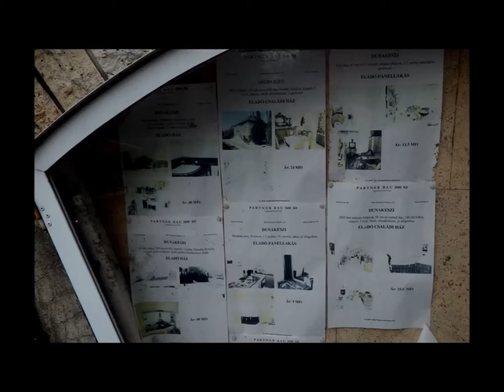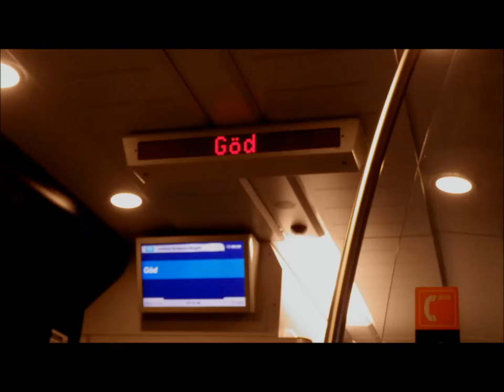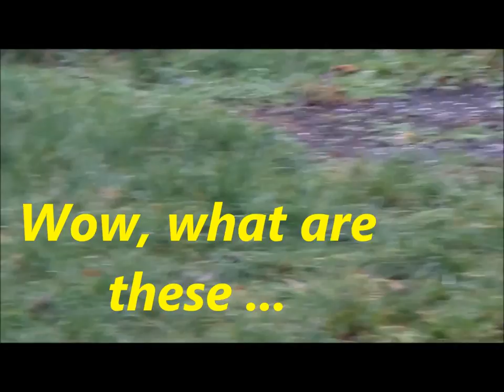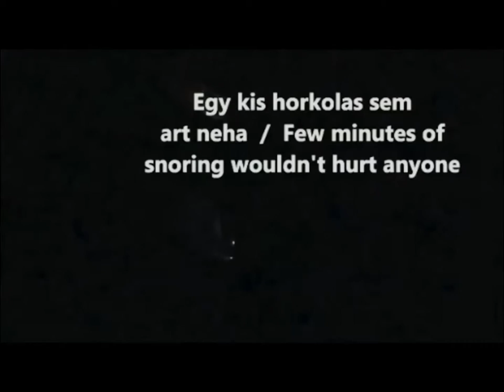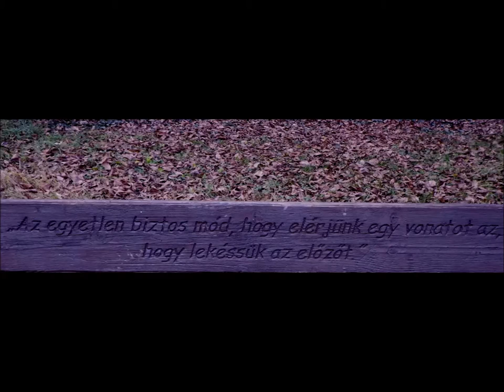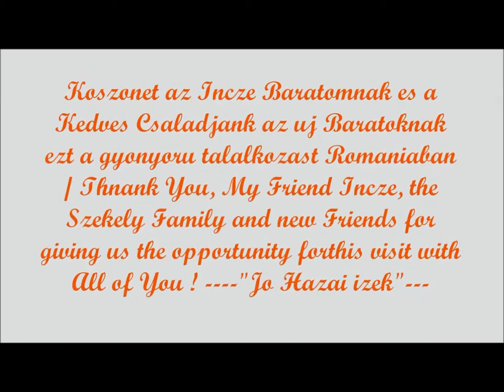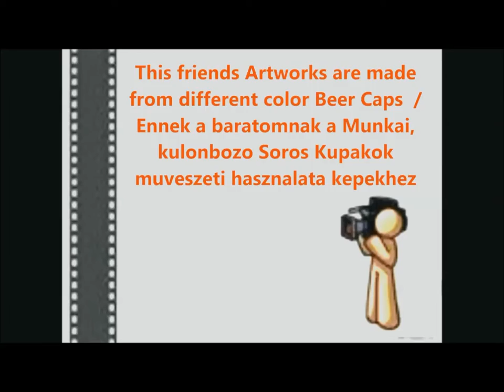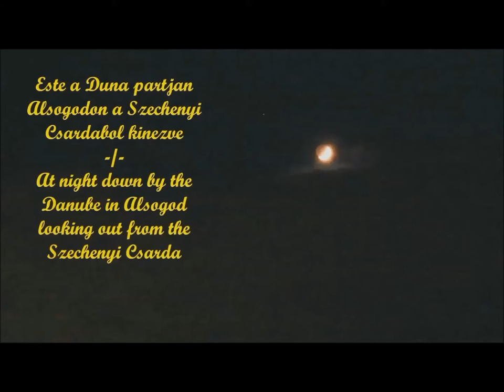Alsogodon Nov-Decemberben 2015